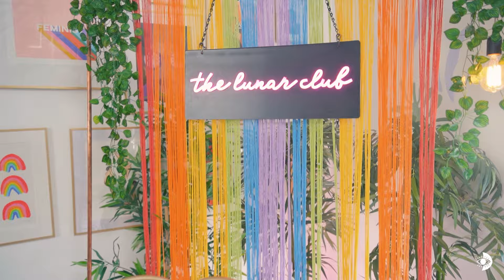Meagan De Lima Performs 'I Am Light' & 'You Can' Live at Lunar Studios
RnB singer-songwriter Meagan De Lima, performs a cover of 'I Am Light' by India Arie & her own original song 'You Can'. This live performance was filmed and produced at Lunar Studios.  Enjoy!